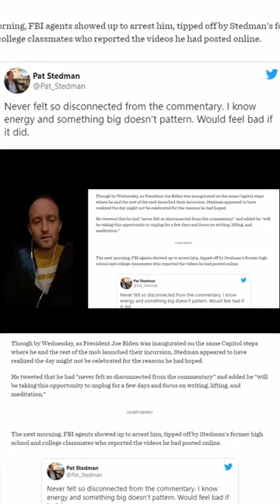Pat Stedman sentenced to 48 Months for Jan 6, don't fall for the psyop